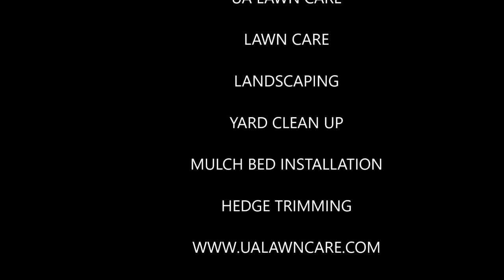Happy Fourth of July - UA Lawncare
Welcome!

Uproot problems with your landscape for a more pleasing, unique property with superior services from us in Springfield, VA.

No matter whether it is a small or large project, our expertise will enhance the look and value of your property. Call us in Springfield, VA today for a personal consultation.